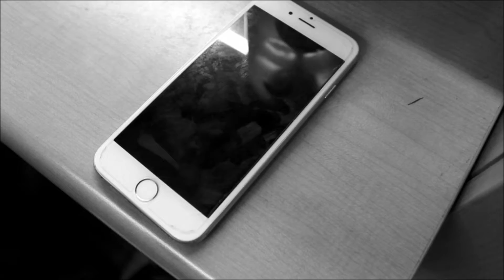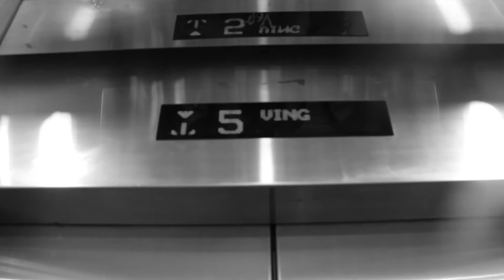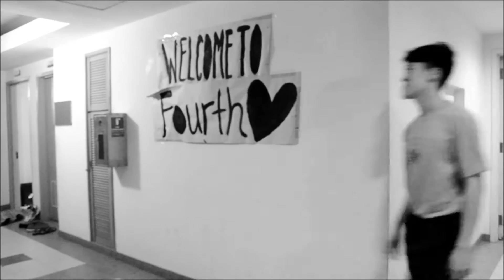KR Command 15/16 - KR Grey